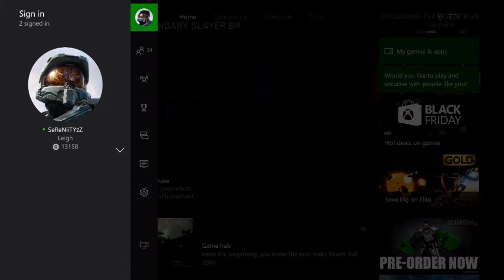Champion High FFA vs DR BR TRYHARD, Call Meh Heiser, King X xHADESx & Tremor MH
My first experience of Champion FFA in Halo 5 playing in the June Season on InnerSerenity69 to practice for the August Season to play on my main! Hope you enjoy some FFA content!